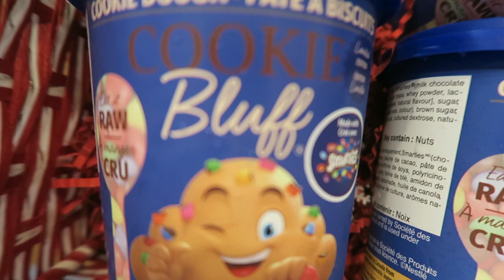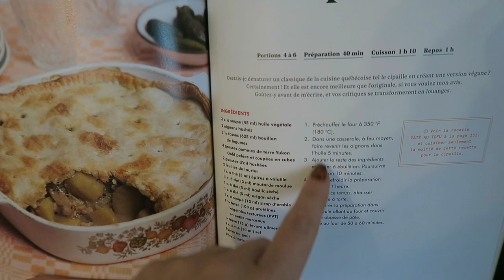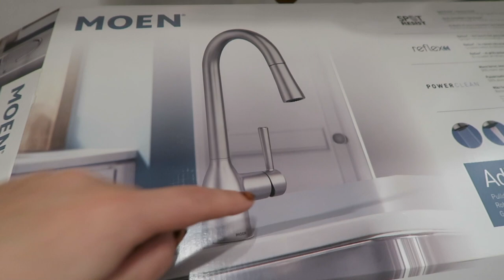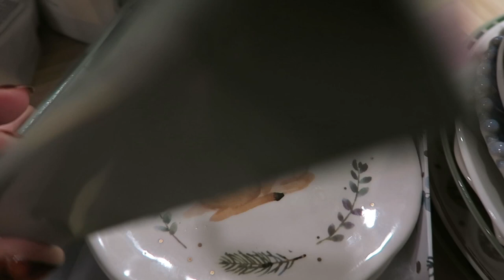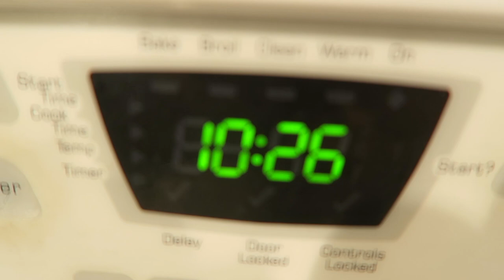DÉSENCOMBREMENT / ORGANISATION CUISINE - la suite !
YÉ ! C'est aujourd'hui que ça se passe :D On fini la cuisine ! Après le ménage du garde-manger et du placard d'entrée, c'est le temps de faire le désencombrement des outils de cuisine et de la vaisselle ! En bonus, nouvel évier au grand bonheur de Pat ET nouveau banc d'entrée fait maison au grand bonheur de... moi :D ! hahahaha

● MUSIQUE ●

♥ CODES PROMOS ♥

- 2 smoothies gratuits + paille en bambou + lait végétal + livraison gratuite sur votre 1re commande Evive : code CYNTHIADULUDE
- 40$ de rabais 1re commande CookIt : code CYNTHIA40
- 15$ de rabais 1re course avec Uber : code UBERCYNTHIADULUDE